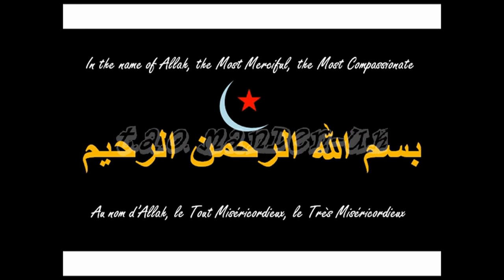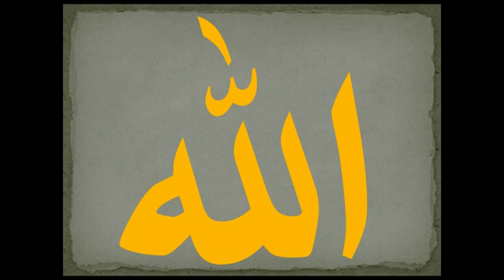Musa Kamara2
Eid-al-fitr sermon, by Imam Musa Kamara, Tuesday 30/8/2011 at London Waterloo, for The Association of Manden-uk